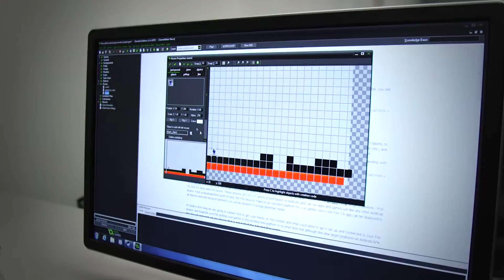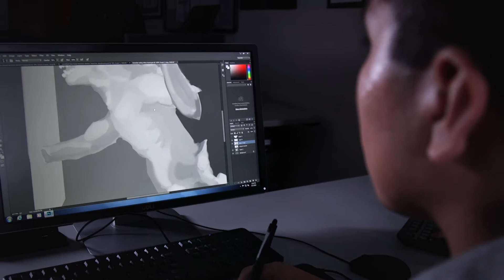HCC Center of Excellence for Digital and Information Technology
The Center for Digital and Information Technology provides training and industry credentialing in Microsoft, Cisco, Oracle, Linux, CompTia and other emerging technologies to meet the needs of the more than 1,000 computer-related companies in Houston.